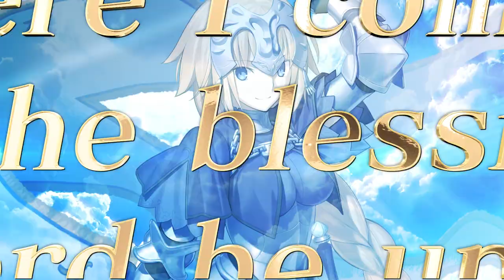Fate/Grand Order - Jeanne d'Arc Servant Introduction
Introducing ★5 (SSR) Jeanne d'Arc, the world's most renowned saint.

"The maiden of Orleans who brought forth the blessing of protection."